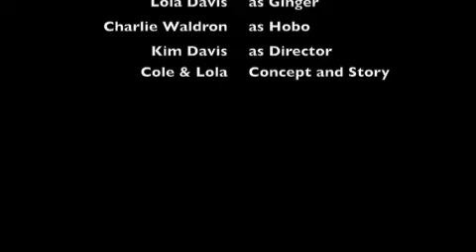HOBO B GONE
Have those pesky hobos ever bothered you? Well introducing, Hobo -B-Gone!